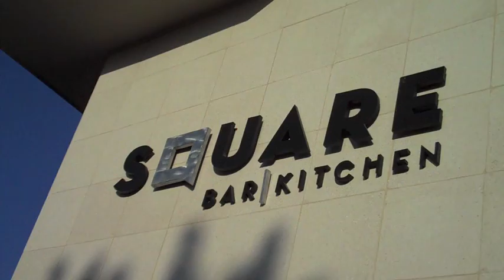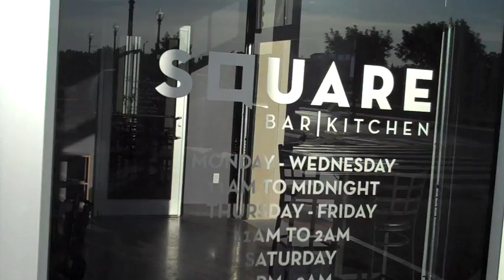The June Tweet-Up in Waco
A few of the Waco area Twitter users got together on June 15 for this "Tweet-Up." Now you can see the people behind the Tweets. Music is "The Lights and the Smiles" from "The First Nudie Musical."